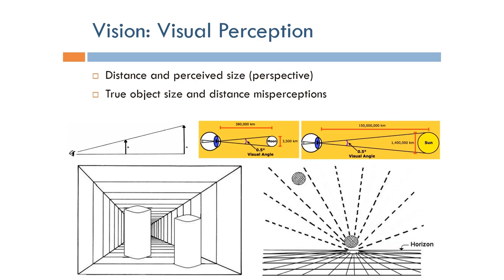Human Factors Engineering: Visual Perception of Distance and Size (Arabic Narration)